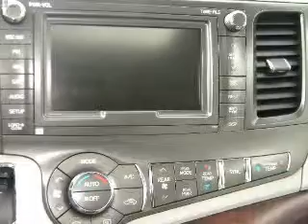2011 Toyota Sienna - Miami FL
Phone:
Year: 2011
Make: Toyota
Model: Sienna
Trim: Limited
Engine: 3.5 liter 6 cylinder
Transmission: AUTO 6SPD
Color: Gray
Mileage: 11
Address:
10943 S. Dixie Hwy.